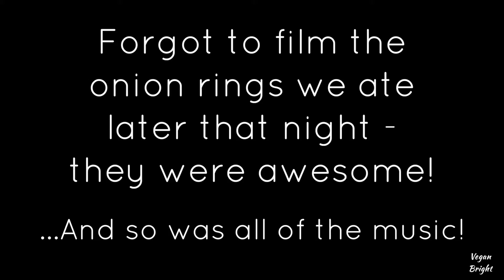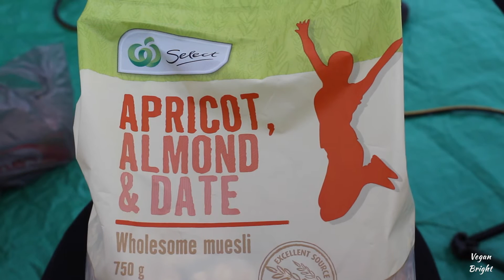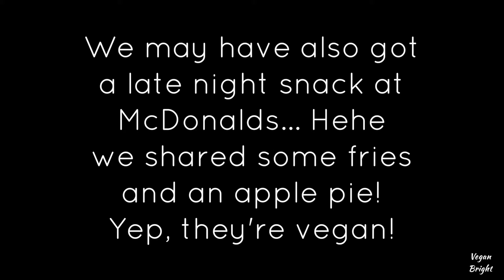VEGAN CAMPING MEAL IDEAS | WHAT A VEGAN EATS! Winter Blues Festival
Vlog #2 - 29th July to 1st August
A few ideas of what to make when camping as a vegan! Sean and I went to Echuca Moama for the Winter Blues Festival last week, and it was awesome. I thought I'd share what we ate, and a little bit of what we got up to while we were there! Full Post